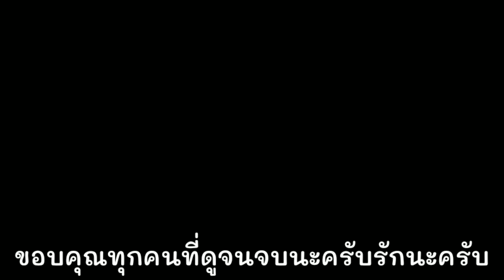ฮีโร่ราคาหลัก 1,000 กับพลัง 8 ล้าน - One Punch Man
(ช่องทางติดต่อพูดคุย) ตอบแค่ห้องซ้อมและเทสแคลนเท่านั้น !

( มือถือที่ใช้ทำคลิป )
Ram 3
Rom 256

( โปรแกรมต่างๆที่ใช้ทำคลิป )
PixelLab
Ps Touch
แอพอัดในตัวเครื่อง

ขอขอบคุณคุณผู้ชมทุกท่านนะครับไม่ว่าจะเป็นพี่หรือน้องหรือเพื่อนผมดีใจมากครับที่มีทุกคนมาให้กำลังใจผมจะพยายามพัฒนาคลิปเรื่อยๆเพื่อทุกคนนะครับรักนะ ❤️